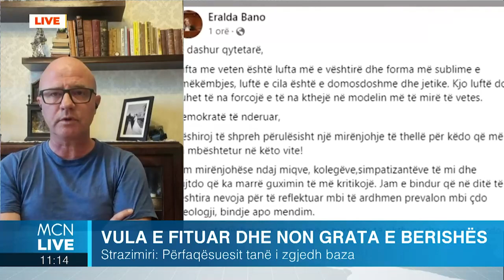Strazimiri: Kandidatët për deputetë do zgjidhen nga primaret, në PD gara është e hapur